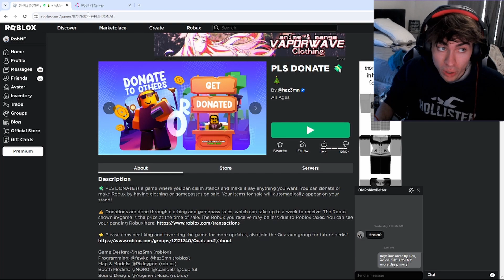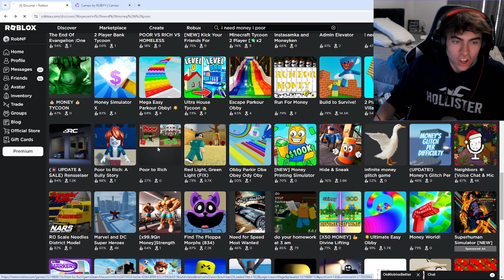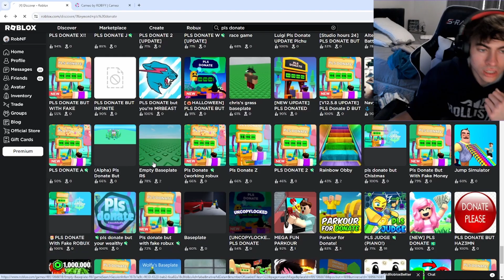PLS DONATE in ROBLOX